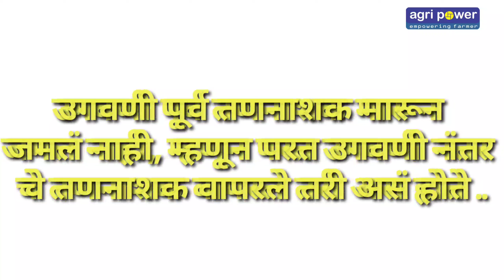सोयाबीन ला बसला तनाशाचा शॉक, झटपट करा, रिकव्हर. प्रा. श्री सचिन इंगोले || Agri Power